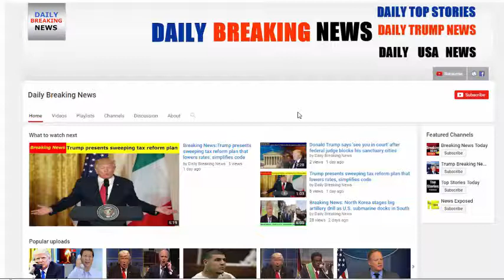Breaking News: North Korea VS USA LIVE: Latest updates as Kim Jong-un and Donald Trump threaten war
NORTH Korea has accused South Korea of a “reckless military provocation” after the South fired warning shots at the border. As America’s military show of force in the region continues, here are live updates on tensions between Kim Jong-un and Donald Trump.